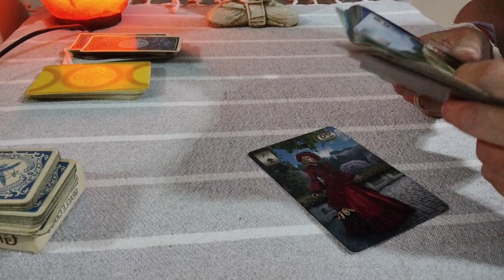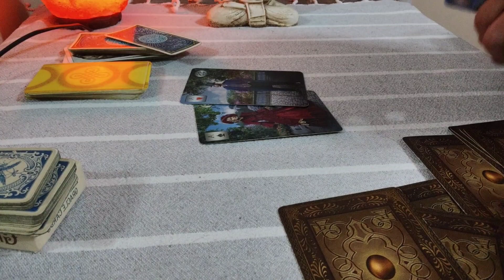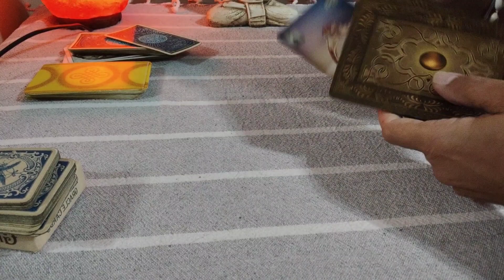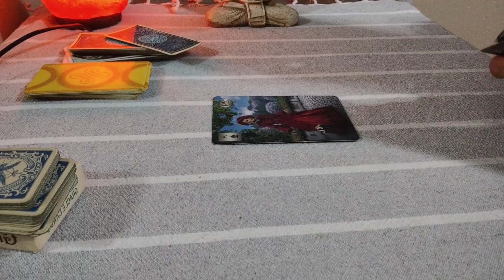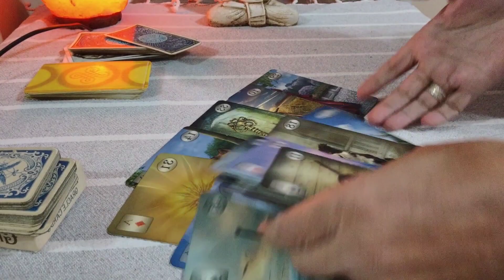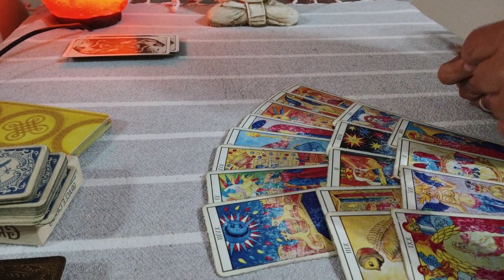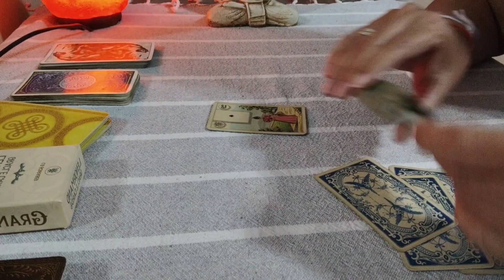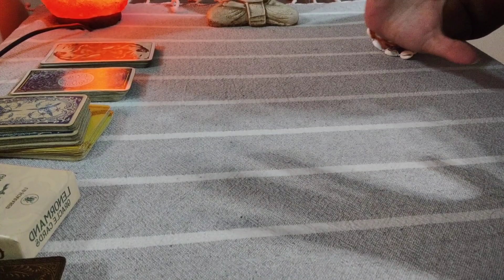Nicki Nicole y Peso Pluma